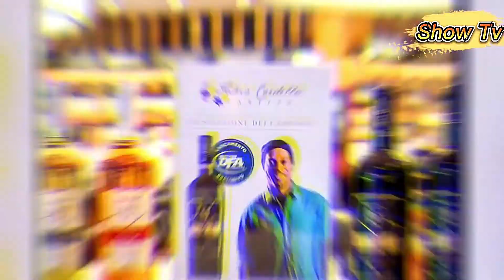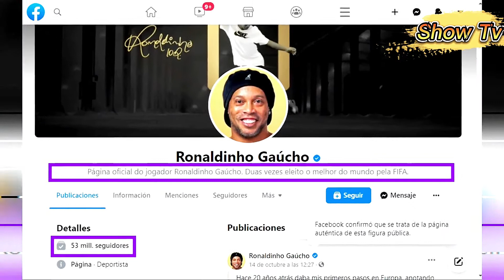LUJOSA vida de RONALDINHO 2022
Bienvenidos al Canal Oficial Show Tv de Entretenimiento y Para las Personas que le Gusta la Farándula y los Artistas del Momento.

*Activa las Notificaciones del Canal y Entérate Antes que Nadie, de las Noticias
Relacionadas Con Mis Videos!